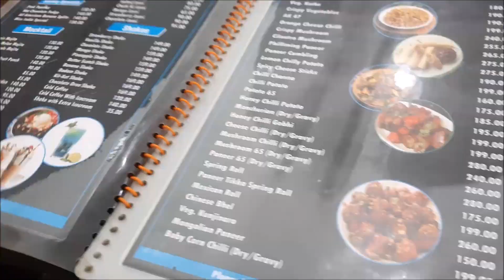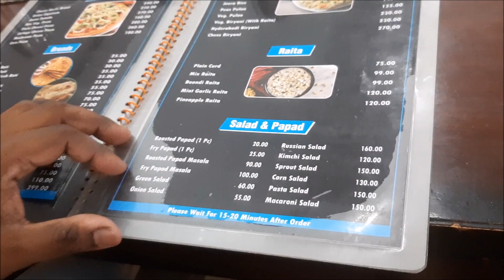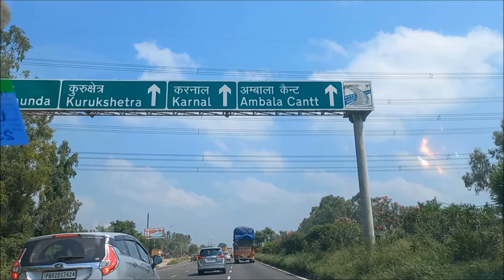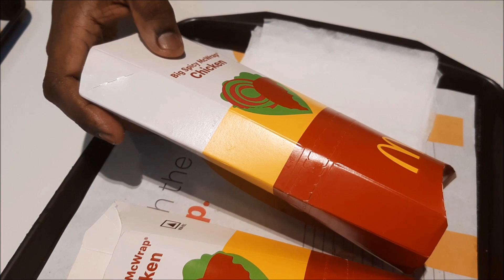Our Delhi to Jammu road trip || MURMU COUPLE